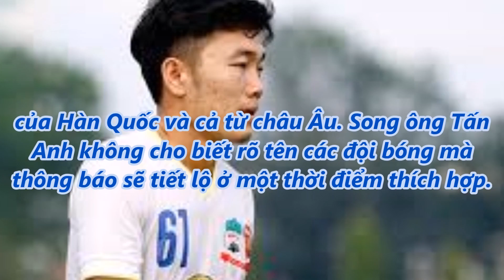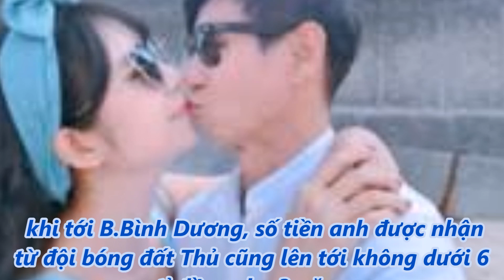tin tức 24h - HAGL xác nhận Xuân Trường khó tham dự V-League 2018